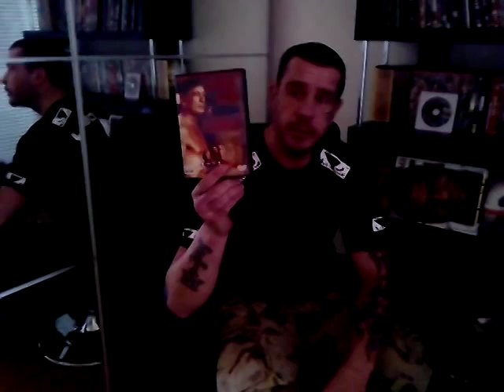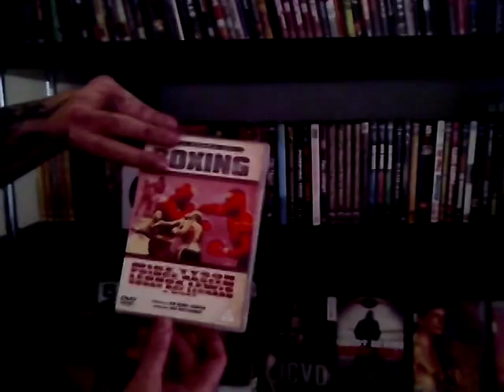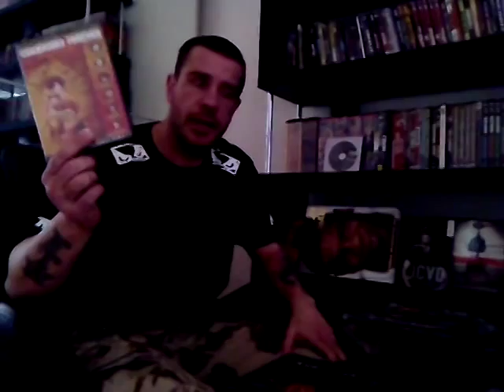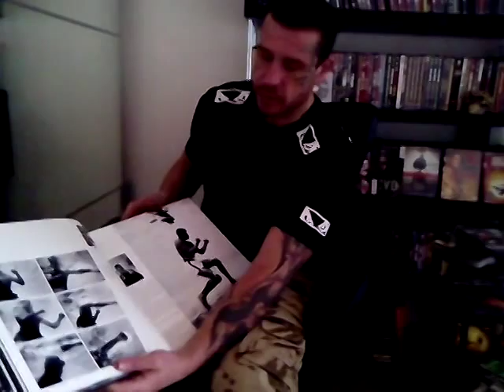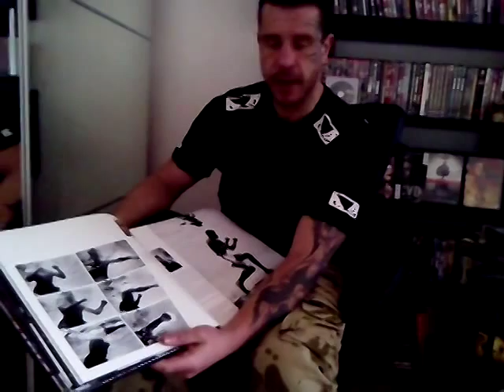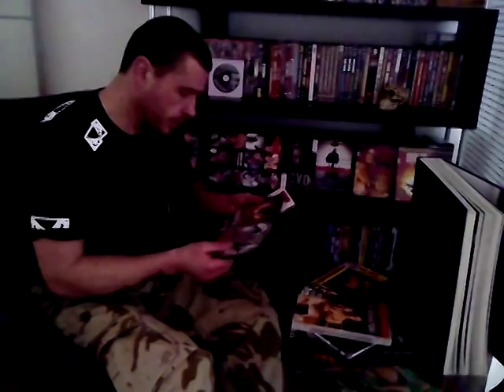Škola Boxu Roberta Rosenberga: Díl 16. Inspirace a Motivace